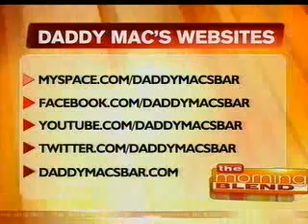Daddy Mac's & Ambhar Tequila On The Morning Blend.wmv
Daddy Mac's & Ambhar Tequila on Las Vegas News Channel 13 the Morning Blend morning show 7/27/2010